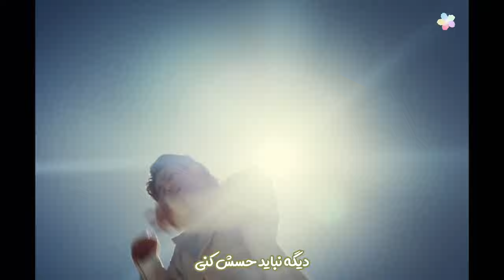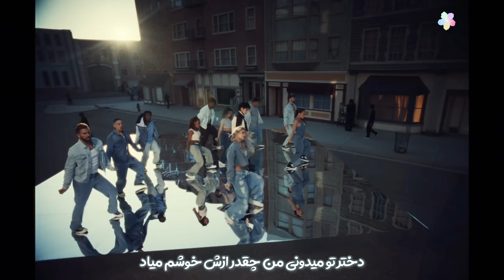JK - 3D [Persian Subtitle] | موزیک ویدیو «۳ دی / سه بعدی» از «جانگ کوک» با زیرنویس فارسی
لایک [•🍋🐘•]
اشتراک گذاری [•🌷🐳•]